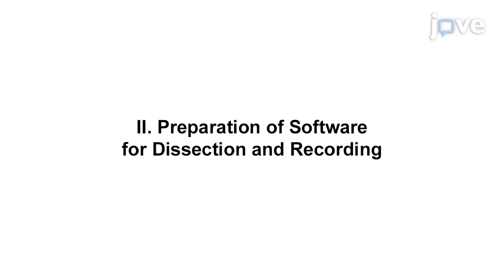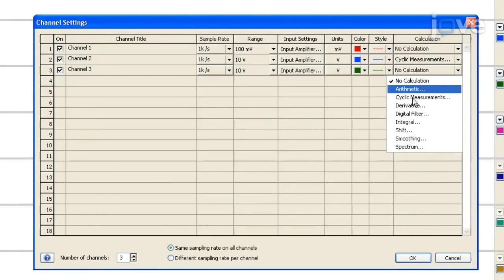Electrophysiological Recording: Central Nervous System Activity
Electrophysiological Recording of The Central Nervous System Activity of Third-Instar  Drosophila Melanogaster  -  a 2 minute Preview of the Experimental Protocol

Daniel R. Swale, Aaron D. Gross, Quentin R. R. Coquerel, Jeffrey R. Bloomquist
Louisiana State University AgCenter, Department of Entomology; Virginia Tech, Department of Entomology; University of Florida, Department of Entomology and Nematology, Emerging Pathogens Institute;

This protocol describes a method to record the descending electrical activity of the Drosophila melanogaster central nervous system to enable the cost-efficient and convenient testing of pharmacological agents, genetic mutations of neural proteins, and/or the role of unexplored physiological pathways.